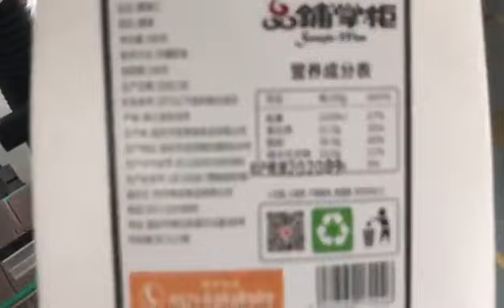How to do labeling for square bottles ? 80-100 pcs/min /Automatic labeling machine / print function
LIANHE is a high-tech machinery manufacturer that established in 1996, as an expert in the fields of cosmetic, food and pharmaceutical machinery. Over 25 years developing, We supply with a whole production line machines for more than 8,000 cosmetic companies all over the world.

Our main product list :
Vacuum emulsifying mixer (For cosmetic/pharm cream production use)
Liquid homogenizing mixer (customized different sizes )
RO water purifier
Automatic filling sealing machine (Bottles / tubes / Sachet)
Automatic labeling machine
Perfume machine series ( Mix / filling /crimping )
Makeup machine series ( Mixing / filling / packing)

We make sure that all projects installed can exert their performancesin effective service life by our perfect design, manufacturing and aftersales services. We will produce high quality ultimate products that are in accordance with international standards by adopting world advancedproduction equipment, brand new industrial conception and powerful technical strength.